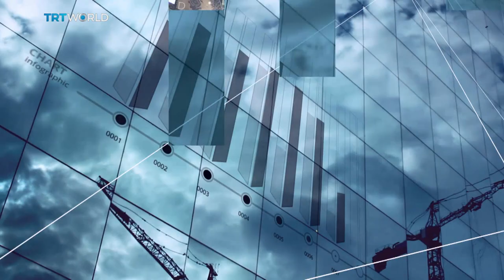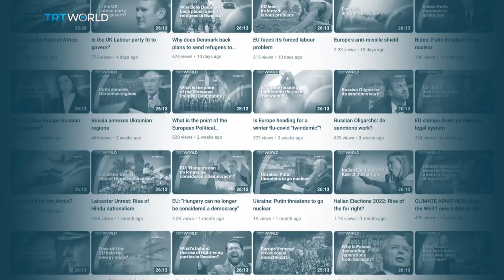Is it time for nations to apologise for slavery?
Portugal’s President Marcelo Rebelo de Sousa said his country should take responsibility and apologise for its role in the trans-atlantic slave trade. While the BBC journalist Laura Trevelyan has publicly apologised for her family's links to the slave industry and offered reparations.
So is there now a chance that historic justice will now be served?